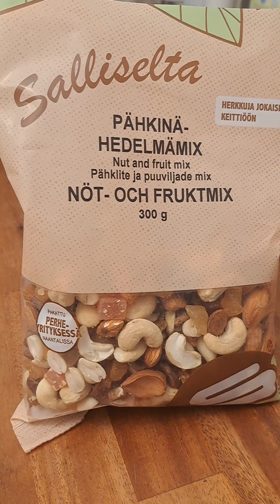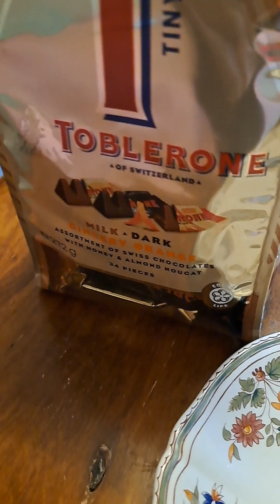Chillax off day yeeyy!! Mainit init pa at meron pang assorted yuummy!!